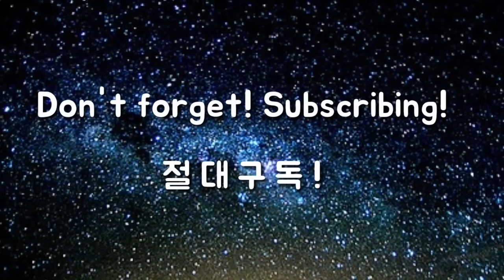페어웨이우드 잘 칠수있는 의외의 체크포인트!